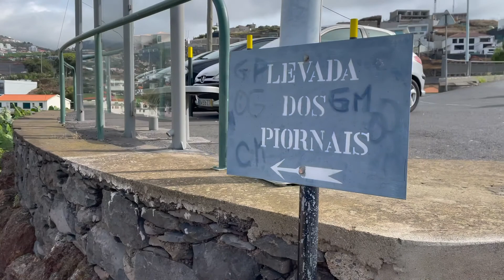Madeira 2022, Levada Dos Piornais - мои первые две левады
Шестое видео снято 29 октября на iPhone 12
Продолжение следует…